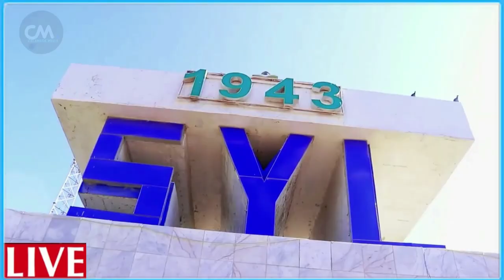DEG DEG Kacdoon shacab Farmajo & fahad Dalka Dagaal halooga saaro dulqaadkii wuu dhamaday 1991dii Ma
DEG DEG Kacdoon shacab Farmajo & fahad Dalka Dagaal halooga saaro dulqaadkii wuu dhamaday 1991dii in loo noqdo ma rabno hada ayey qabatin leeyihiin hala iska bashxo,Naceybka shacabka ay farmajo iyo fahad u qabaan oo cirkaas maraya